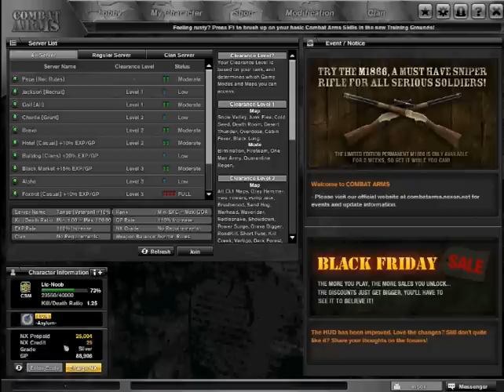Ltc-Noob buying his first perm combat arms gun (P90-TR)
I was very happy when i got this :D i have a perm mei but this was my first perm gun lol